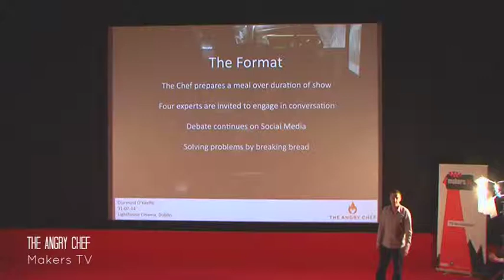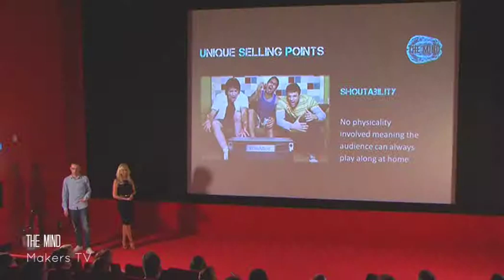MakersTV.Net - Pitchfest 2014 @LightHouseD7 Cinema, Dublin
MakersTV.net is a unique 40 day, mentor driven accelerator program, which takes would-be production teams with ideas for new world class TV formats, from the start, right through to a pilot version of the program.  MakersTV culminates in Pitchfest: a demo/sales presentation event in front of potential customers, from distributors to broadcasters from across the globe. The interview series is an informal look at what it’s like to be part of MakersTV – thanks to all our pitchers and programme producers.
MakersTV Pitchfest 2014 was held at the Light House Cinema in Dublin where each of the 10 new TV production teams presented their new shows in their own live Pilot TV Pitch.

@MakersTV_net was created and funded by
– global venture capitalists and business accelerators
– Screentime Shinawil leading Irish production house
- DIT media & film production training venue, Dublin

Who's behind MakersTV ?
MakersTV is a joint venture between Sean O'Sullivan (film/documentary maker) of and Larry Bass, founder of Screentime Shinawil (think Dragons Den/Sharktank to inspire young TV startups to launch a new generation of TV shows.

The accelerator format, along with the principles of the 'lean startup' where entrepreneurial teams are supported 'in the room' by experts across all aspects of the industry is proven over the last 10 years to generate faster more impactful results, at more modest cost, than traditional methodologies. This has never been done before in the TV production space.

What else do you get ?
Selected teams get access to valuable state of the art studio time; a fully equipped editing suite; regular office facilities; research, marketing and tech advice on tap; the energetic environment of a co-working space; and the promise of further investment for successful projects. The Makers.TV program is worth a total €50,000 for each team, incl. €10,000 cash.

Where is it happening ?
The program is based in the newly refurbished facilities at Dublin Institute of Technology, in the heart of Dublin, Ireland. Easy access from Europe, direct flights from the US and Middle East. Fortune Magazine voted Dublin 7th Top city in the world for startups.

Event Video Interviews are thanks to Lottie Hearn, The Video Coach and “Confidence on Camera” Mentor